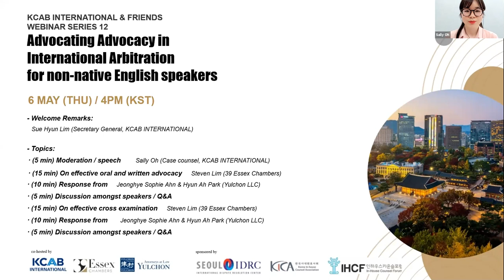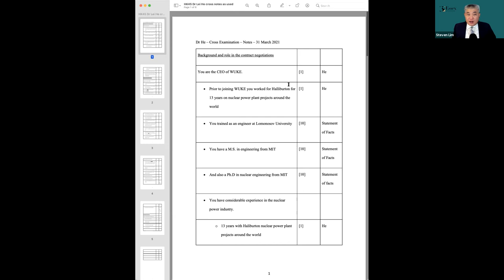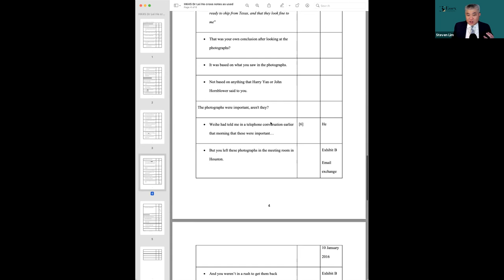210506 KCAB INTERNATIONAL & FRIENDS 12 with Yulchon LLC and 39 Essex Chambers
[Title] Advocating Advocacy in International Arbitration for non-native English speakers - walking the talk with Korean practitioners with views from an international arbitrator

- Welcome Remarks:
  Sue Hyun Lim (Secretary General, KCAB INTERNATIONAL)

- Topics:
· (5 min) Moderation / speech
Sally Oh (Case counsel, KCAB INTERNATIONAL)

· (15 min) On effective oral and written advocacy
Steven Lim (39 Essex Chambers)

· (10 min) Response from
Jeonghye Sophie Ahn & Hyun Ah Park (Yulchon LLC)

· (5 min) Discussion amongst speakers / Q&A

· (15 min) On effective cross examination